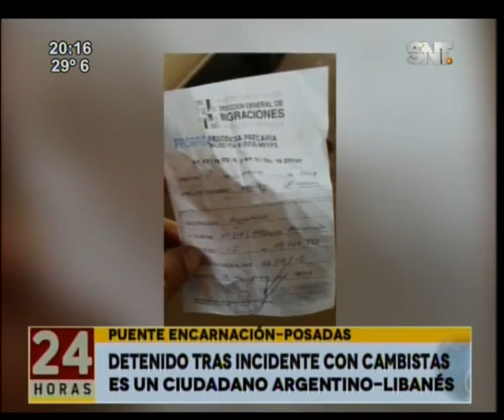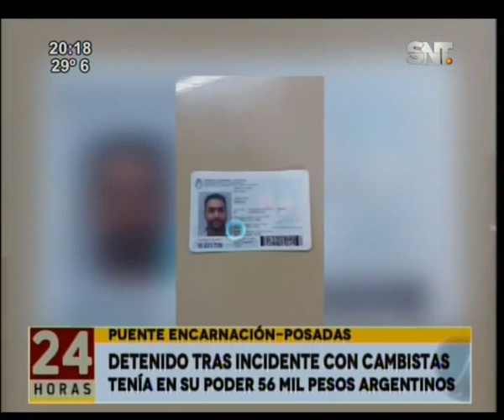Noticiero 24 horas: Programa del 2 de febrero 2017